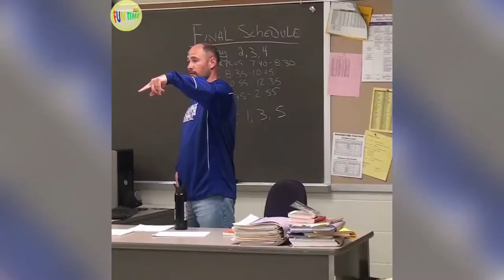Try not to laugh | Cleans Vines | #5 *FUN TIME*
You may comment and suggest us about the various other concepts we can make videos on. Thank you for your time. And keep watching "FUN TIME"
Follow me on Snack Video.